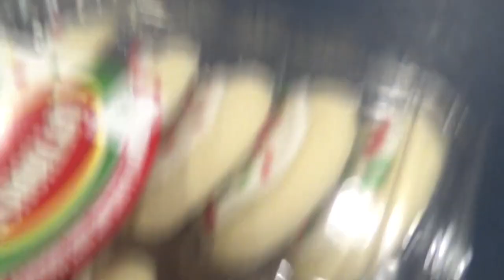ZBN Presents: Last To Leave